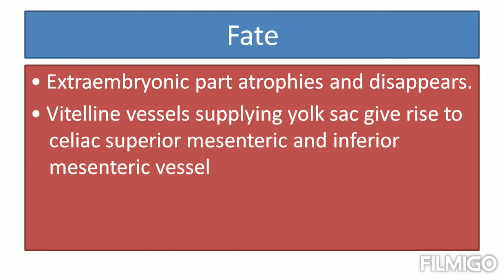Yolk sac (embryology)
Short review